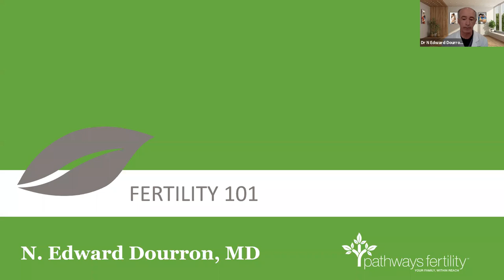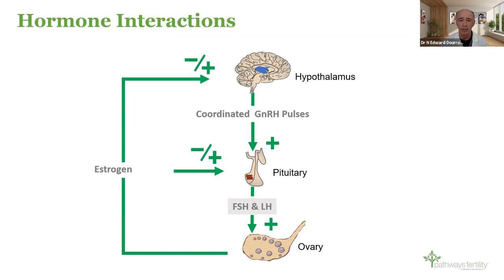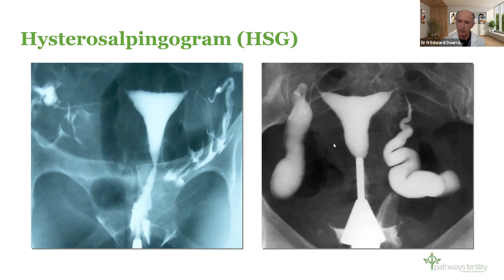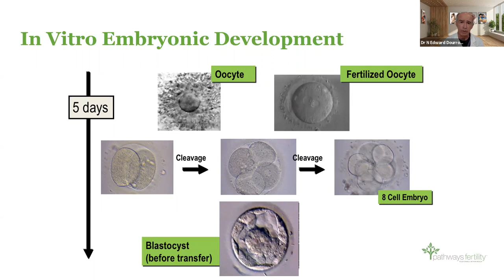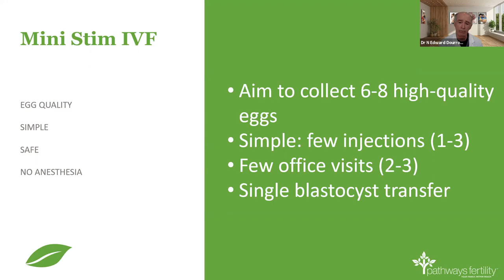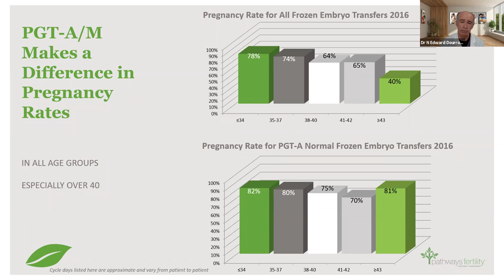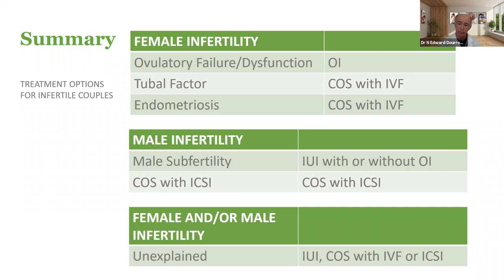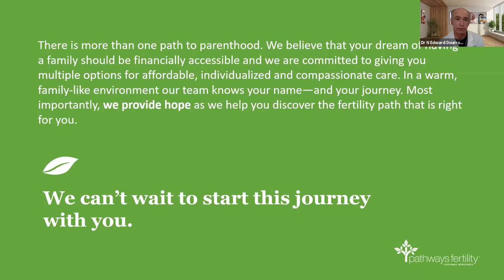Fertility 101, How Mini-Stim IVF Works & Lower Cost IVF Options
Many people face challenges when trying to start their family. In this webinar recording, Dr. N. Edward Dourron reviews the causes of infertility, how an evaluation can help, and the minimal stimulation, low-cost treatment options available at Pathways Fertility that may be new to you. The format is a 30 minute presentation and then 30 minutes of Q&A. We hope the questions are ones that you might ask as well!